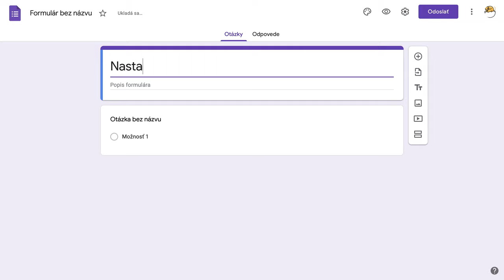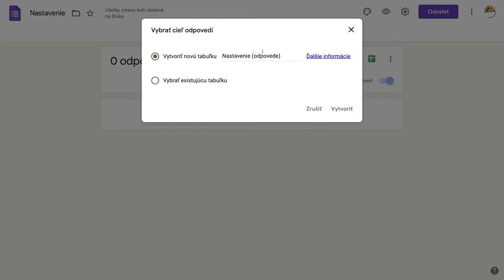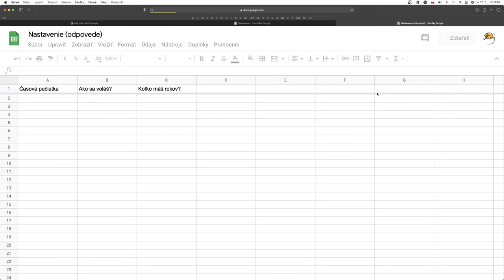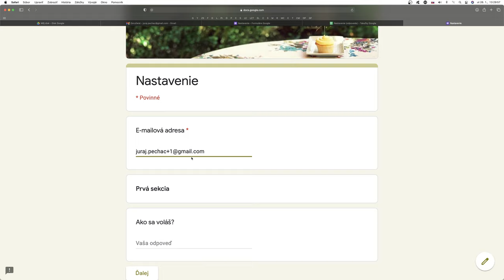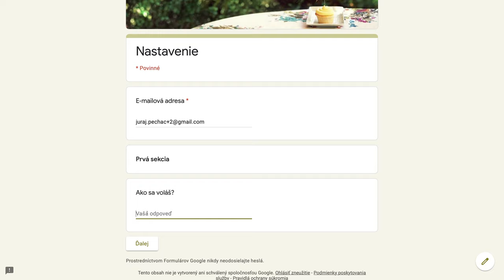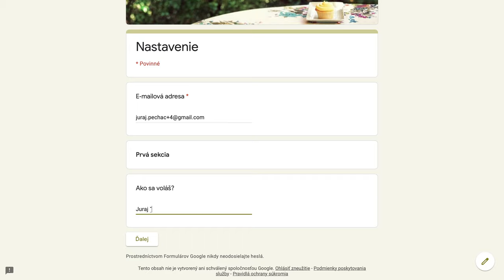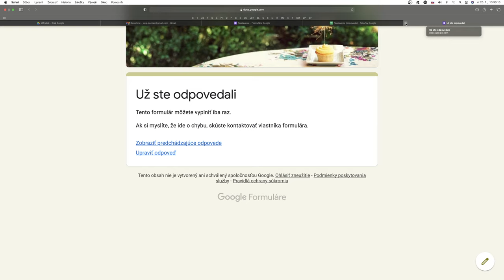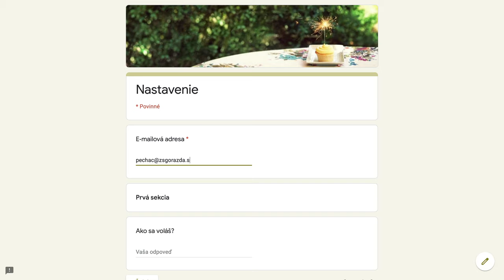🐗 6. Nastavenia - Google formuláre s Yetim